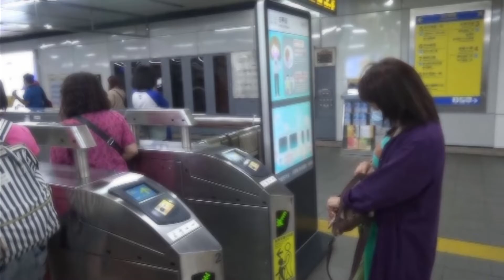群聚感染誼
公訓71,西堤牛排2020/7/17台北市